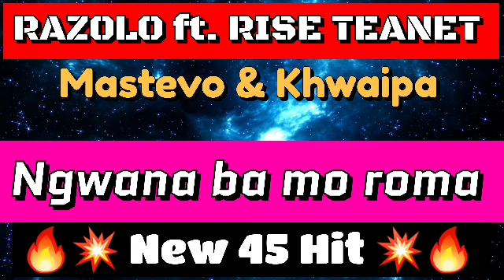RAZOLO_Ngwana ba mo roma(New 45 Hit) ft. Rise Teane,Mastevo&Khwaipa